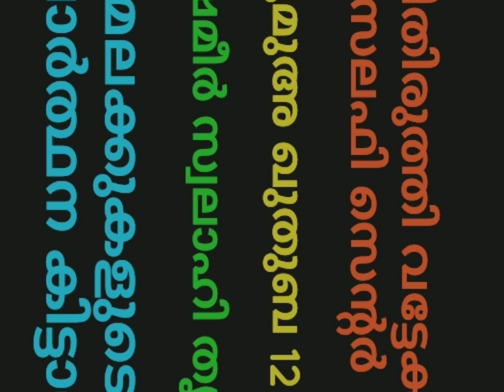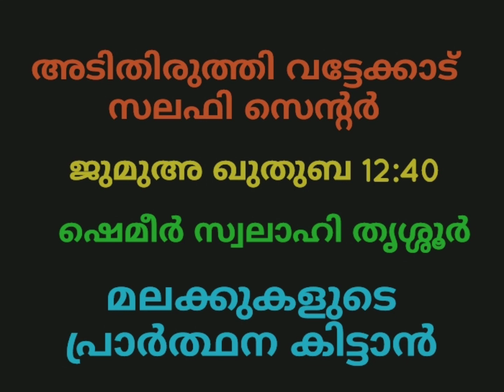12-03-2021 ജുമുഅ ഖുതുബ